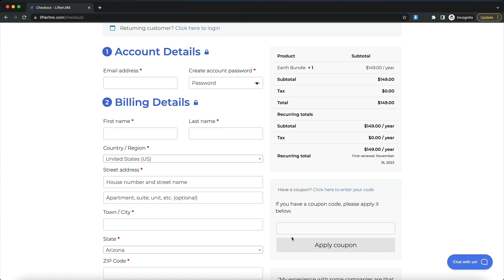The AI Robots Are Coming & There's Disruption in The Air! With Special Guest Rob Walling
WP-Tonic This Week in WordPress & SaaS: With Special Guest Rob Walling

Rob Walling has built and sold multiple SaaS companies, most recently Drip.

He co-founded the most popular conference and community for ambitious, bootstrapped SaaS, called MicroConf.

He wrote the book on how to bootstrap a startup, Start Small, Stay Small.

And he started TinySeed, the first accelerator designed for SaaS bootstrappers.

He has also invested in more than 55 startups, including WP Engine, CartHook, and SparkToro.

#1 - Rob, are there any particular trends that you have observed in the bootstrap startup community in 2022 that you think are interesting?

#2 -  Have you come to any conclusions yourself connected to how you see Ai/ChatGPT is going to affect the bootstrap startup community over the next couple of years?

#3 - Do you generally think it's getting easier or harder for a bootstrap SaaS to the $10,000 a month gross revenue barrier?

#4 -  You have invested directly in several WordPress SaaS; the most prominent has been WP Engine do you feel there is still a lot of opportunity in this WordPress space?

#5 - If you go back to a time machine at the beginning of your career, what advice would you give yourself?

#6 - Are there any books, websites, or online recourses that have helped you in your business development that you like to share with the audience?